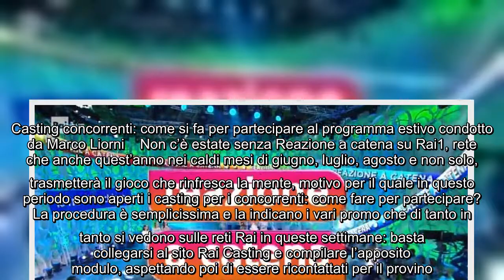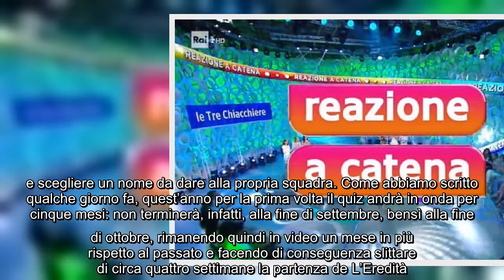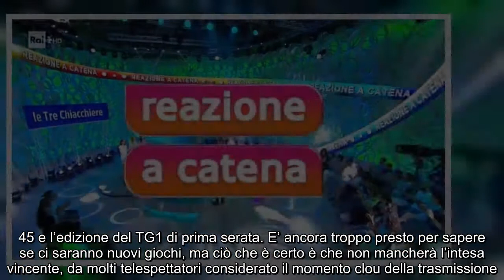Casting concorrenti: come si fa per partecipare al programma estivo condotto da Marco Liorni Non c'è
Casting concorrenti: come si fa per partecipare al programma estivo condotto da Marco Liorni Non c'è estate senza Reazione a catena su Rai1, rete che